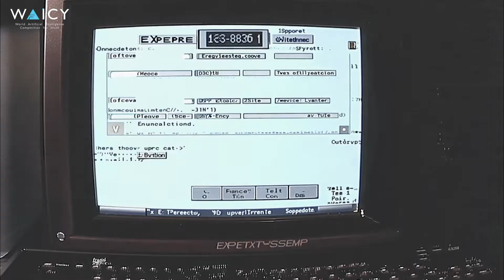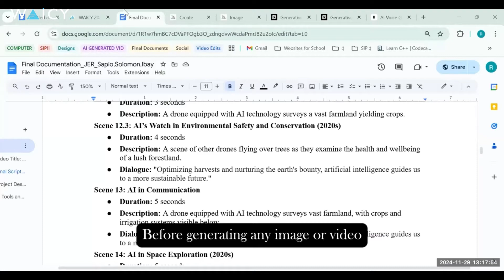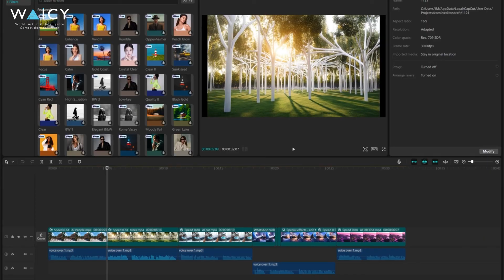WAICY 2024 - Epochs & Echoes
WAICY 2024 - AI Generated Video - High School - Gold Award